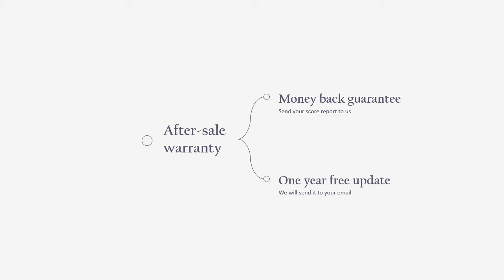100% Pass: Avaya ACSS 7893X IP Office Platform Configuration and Maintenance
Why Choose Testpassport.com?

1. The most important is that our 7893X dumps are latest and valid. Even if the exam is changed, we can quickly update it.

2. Money back guarantee: if you really fail this exam and don't want to wait for the update then we can give you full refund. But you should send your score report to us so that we can have a check. We will give you full refund in 24 hours after we get the score report from you.

3. Refund process: we refund to your Paypal account and Paypal will get the refund immediately. If you pay with your credit card then Paypal will credit the payment to your credit card in 7 working days.

4. Product show: Please check the video to see what kind of product you will get after you purchase.

5. When will I get my material after I pay: generally, we will send the exam to your email in 10 minutes during our working time; if you purchase during our non-working time, then you have to wait for about 10 hours. Hope you can understand.

6. One year free update: we specially provide you one year free update service.

7893X exam questions,7893X exam dumps,7893X questions and answers,7893X test,Avaya ACSS,7893X practice test,Avaya IP Office Platform Configuration and Maintenance